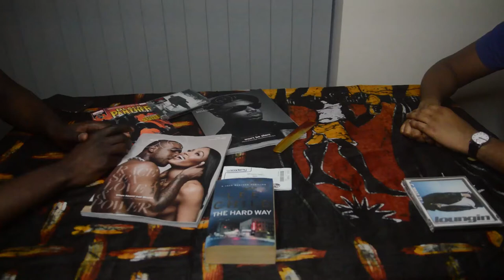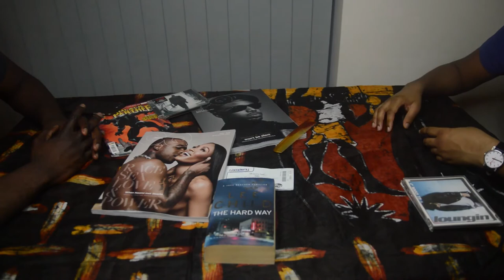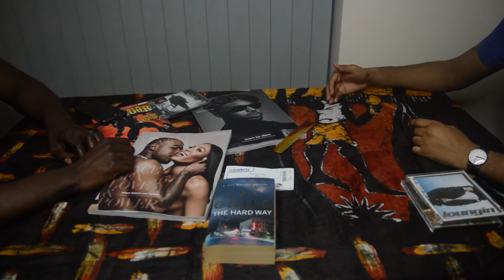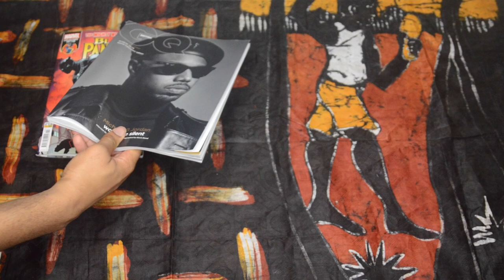"Chopping up Gems" part 1 💎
Part 1 of the Pilot Episode of "Reverse Engineering" an Art Review show with a twist.

The pilot episode of our new round table style show features a music icon segment dedicated to Missy Elliot.

"Chopping up gems" 💎 our title choice is a triple entendre referencing music sampling as well as having new insightful conversation sharing music history.

Style

Eraux Jasique is wearing an blue A.P.C tee, John Lewis Linen shorts and a pair of Adidas EQT Bask ADV trainers with no socks.

Accoutrements: mondaine watch same model featured in the "Lion in a Suit" art piece.

Our RE round table theme and prop styling details:

Batik table cloth from West Africa.

UK artist Shakka O2 islington concert ticket from his gig back in 2015.

2 culturally relevant Issues of GQ Magazine.
New Marvel "Black Panther" comic.

Fiancés LL cool J-Loungin single bought from Virgin Megastores in the 90's.

Book by Lee Child- The Hard Way

Jay-Z - American Gangster original soundtrack

Afro comb

Credits: Creative Assistance/Editing expertise @grgprks 😉